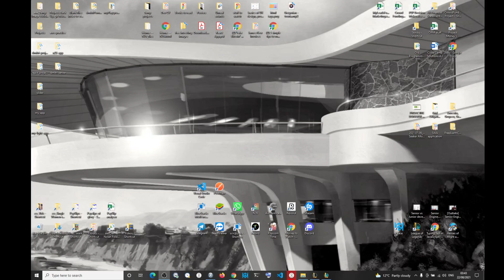If the system says TIME TO LOSE, you just lose... there is no way to win...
Because it will put 4 losing lanes on YOUR TEAM, and smurfs on enemy team... and there is no way to win the game...

This is because my win rate is 30 wins and 25 loses, this will continue till I hit 30 wins - 30 losses, then it will start to balance out...

You DO NOT CONTROL THE GAME... it is automatic...  you CAN NOT IMPACT THE GAME with 4 losing lanes...

It does not matter what I do...